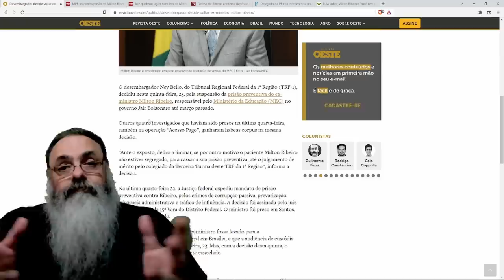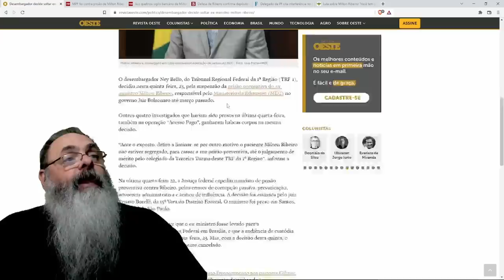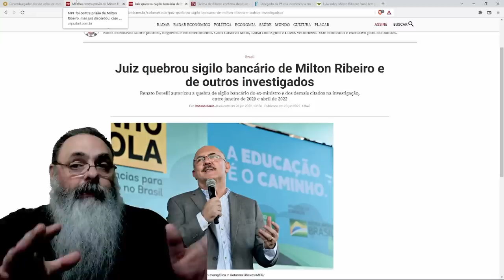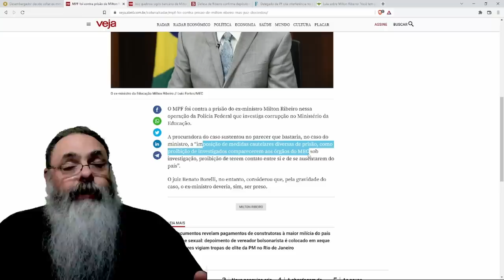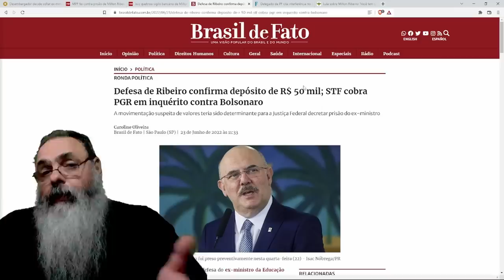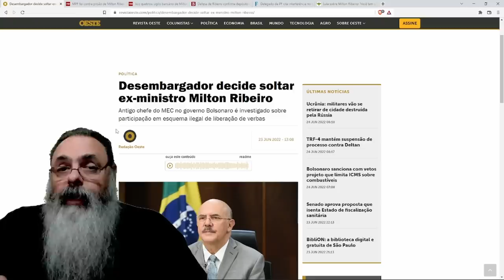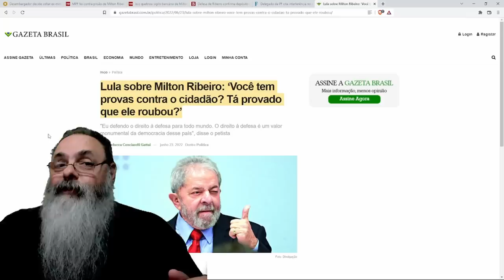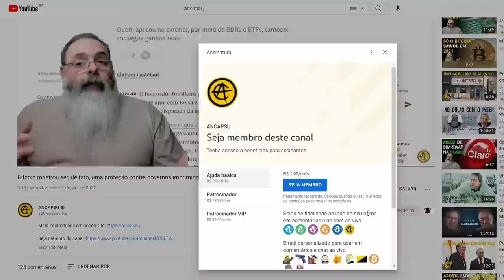Mais detalhes mostram o ABSURDO da PRISÃO POLÍTICA e ILEGAL do MILTON RIBEIRO